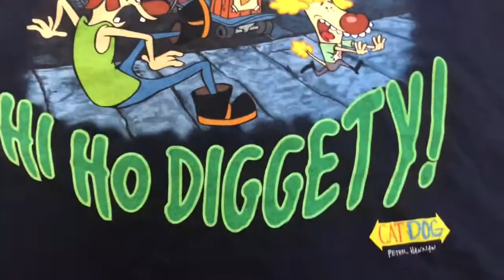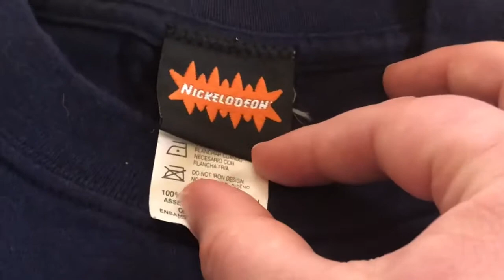CatDog & Greasers Hi Ho Diggety 2001 Kid's Shirt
CatDog Tik Tok account @ crazycatdoglady